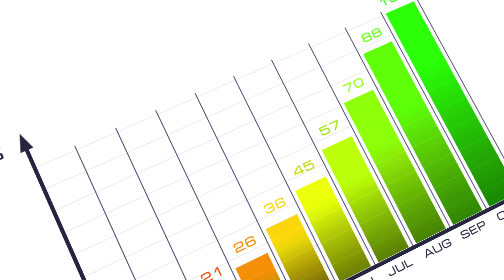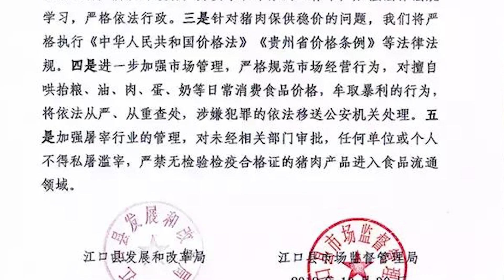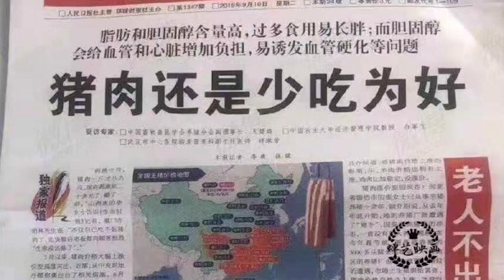猪肉飞涨至40多元一公斤 不但人们炫富方式变了 连孩子伙食都变了！非洲猪瘟，美中贸易战 非洲猪瘟，猪肉炫富，猪肉涨价，猪肉自由，猪肉贵，大陆民生 猪肉，美国进口猪肉，非洲猪瘟影响，猪肉均价，五花肉价格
猪肉飞涨至40多元一公斤 不但人们炫富方式变了 连孩子伙食都变了！

非洲猪瘟，美中贸易战 非洲猪瘟，猪肉炫富，猪肉涨价，猪肉自由，猪肉贵，大陆民生 猪肉，美国进口猪肉，非洲猪瘟影响，猪肉均价，五花肉价格 中国

据大陆官方数据，2019年10月平均生豬收購價為每公斤40.92元，而在超過40元的省份中，有8個超過每公斤44元，而且還持續上升，其中，廣東、四川更高達46元，貴絕全國。